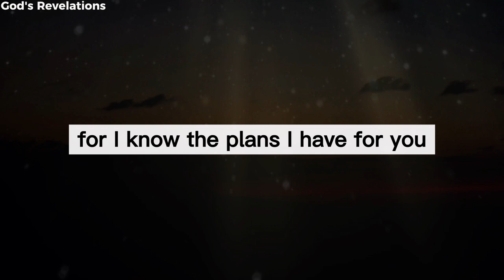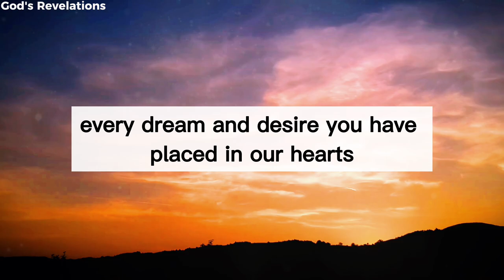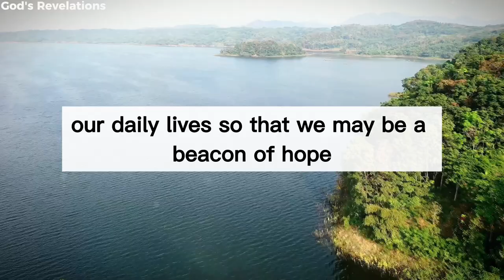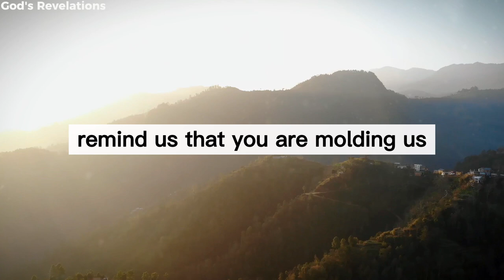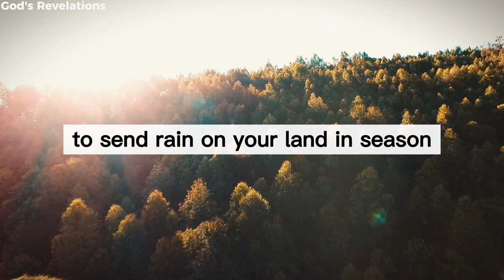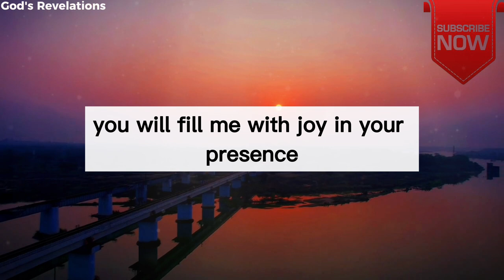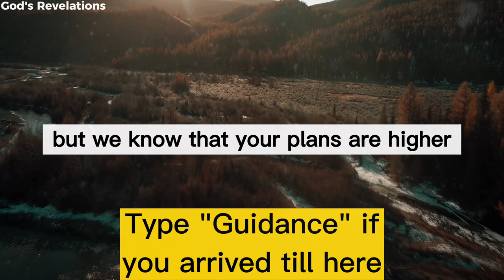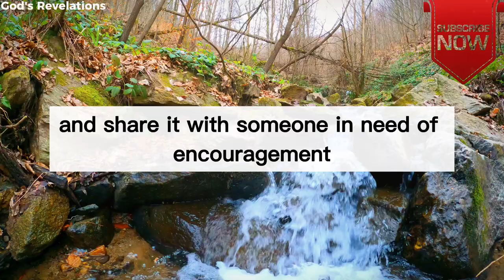God's Revelations - NOVEMBER BLESSINGS! Get Ready for Victory and Provision 🙏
A PRAYER FOR THIS MONTH BLESSINGS! Get Ready for Victory, Provision, and Divine Wisdom!